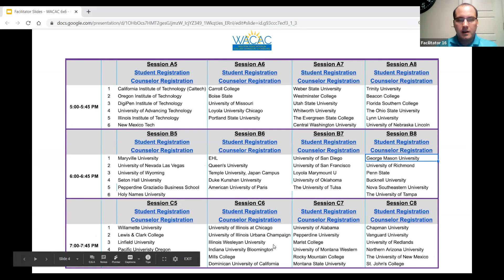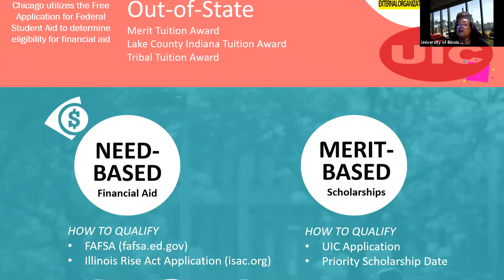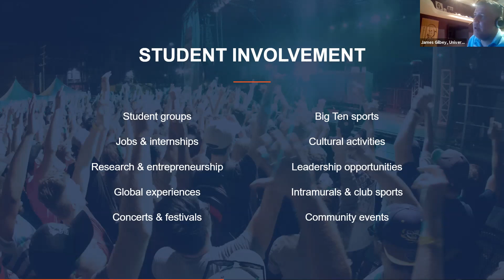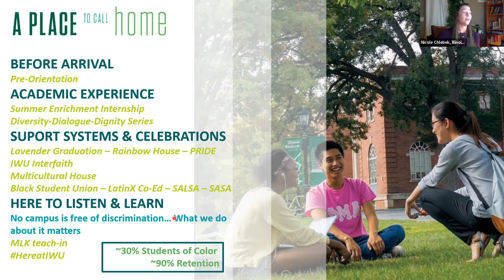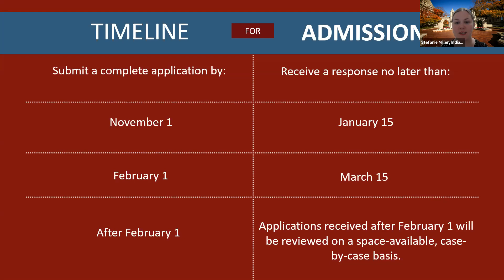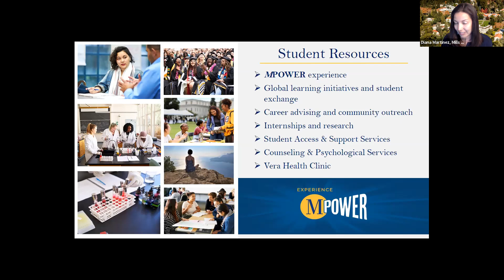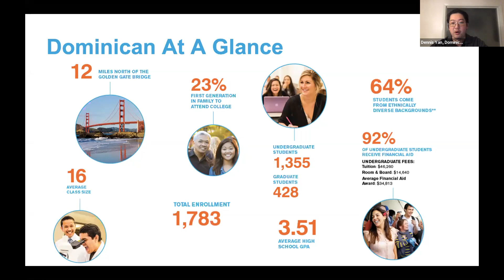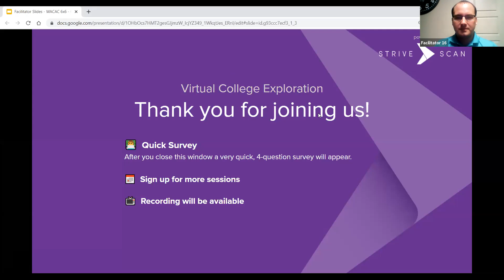Session C6 - WACAC - Las Vegas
Mills College
Dominican University of California